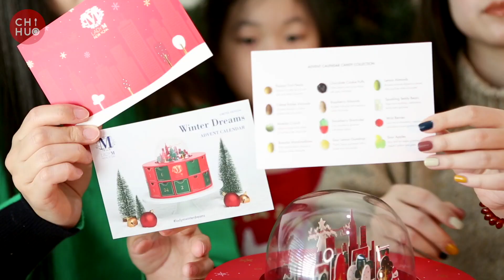Lady M首推Advent Calendar | 限量冬季梦幻圣诞礼盒开箱｜提前Get节日装饰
Lady M首次推出的2020年圣诞限定冬季新品梦幻礼盒（Lady M Winter Dreams Advent Calendar）上线啦！！红绿的圣诞配色🎄 + 水晶球里纽约的冬日雪景❄️ + 口味丰富多样的糖果🍬，简直就是集美貌与美味于一身的圣诞礼物呀🎁从 12月1日开始至12月24日，每天打开一格小抽屉，Lady M陪你倒数迎接圣诞的到来⛄️

圣诞限定冬季新品梦幻礼盒Lady M Winter Dreams Advent Calendar 传送门🚪：
关注吃货小卖部微信公众号（ID：thechihuomall）第一时间获取上架信息
更多吃货消息尽在👉
微信公众号：吃货小分队
小红书：加州吃喝玩乐
Ins：sffoodieteam